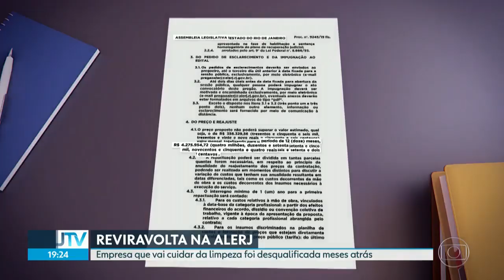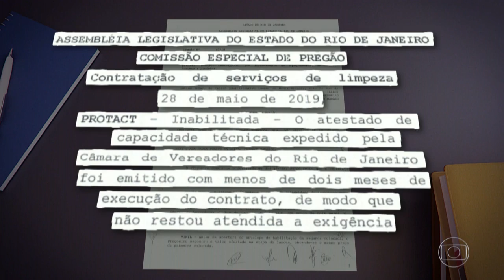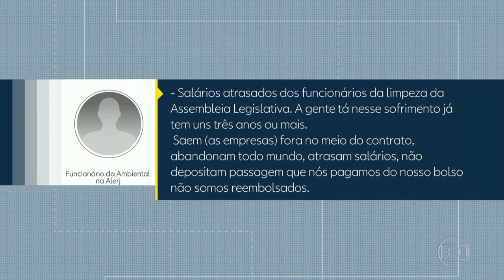Empresa que vai cuidar da limpeza da Alerj foi desqualificada meses atrás